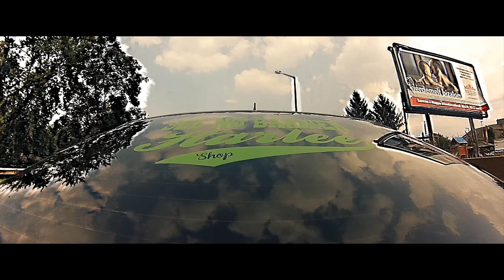IRIE MAFFIA-SEE NO BARRIER (Kemon's Action Video)